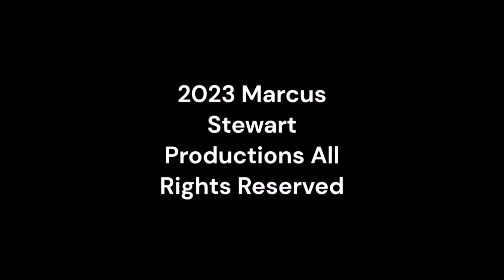Tuesday Night Showdown 508